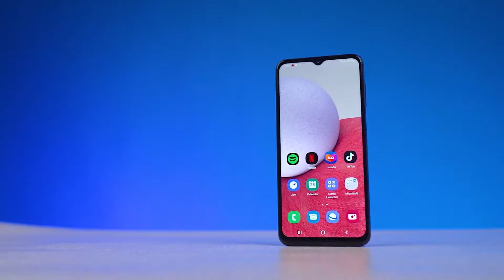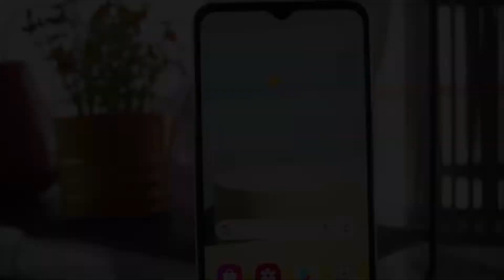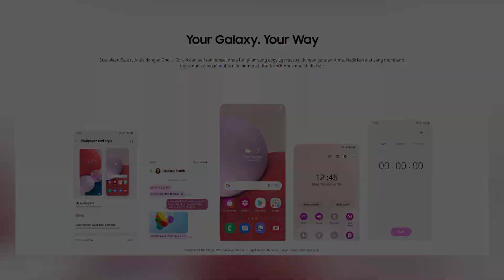SPESIFIKASI SAMSUNG A13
Dalam video kali ini saya akan membahas produk dari samsung yaitu Samsung A13,
Samsung A13 ada 2 varian yaitu
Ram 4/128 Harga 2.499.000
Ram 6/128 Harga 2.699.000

Alamat :
Sanggulan Kediri Tabanan BALI